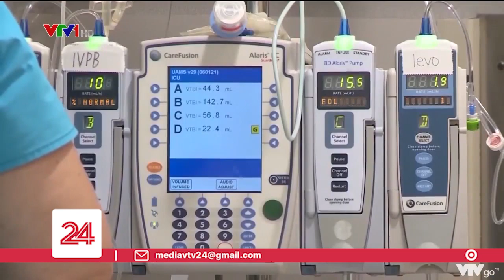Tổng thống Mỹ mắc COVID-19 | VTV24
Nhà Trắng thông báo Tổng thống Joe Biden có kết quả dương tính với Sars-CoV-2, triệu chứng "rất nhẹ" và sẽ cách ly tại Nhà Trắng.